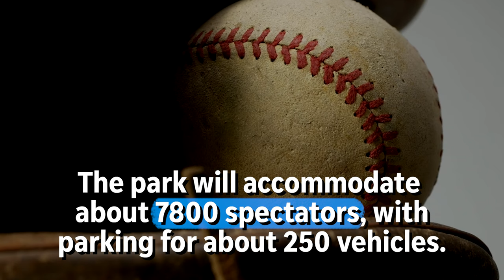See drone footage of Hinchliffe Stadium in Paterson, the new home of the New Jersey Jackals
The Hinchliffe Stadium in Paterson is a national landmark and will be the future home of the New Jersey Jackals minor league team.

North Jersey delivers breaking news, investigations, high school sports, dining and more for Bergen County, Passaic County and beyond from NorthJersey.com, the website for The Record (Bergen County, N.J.)